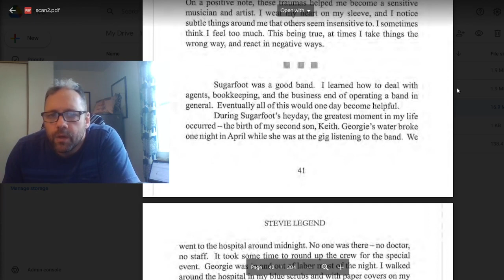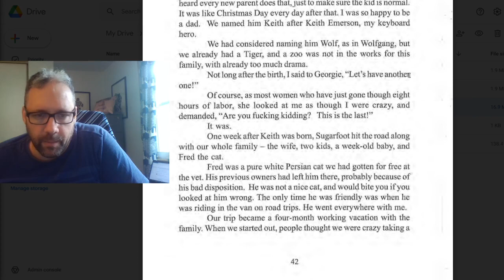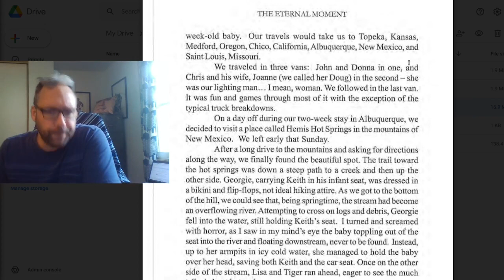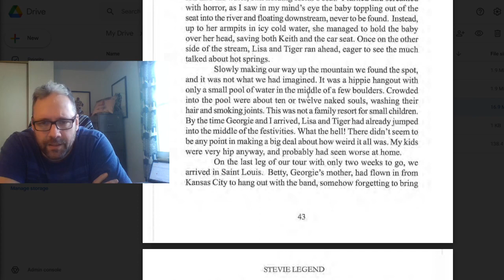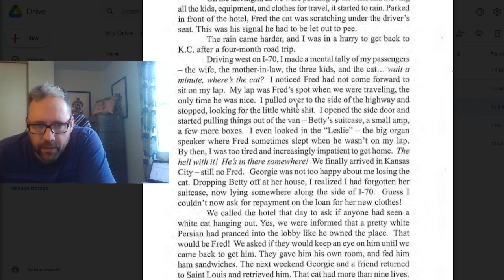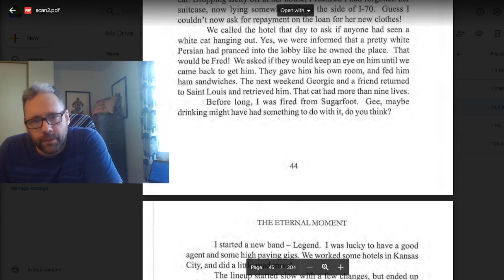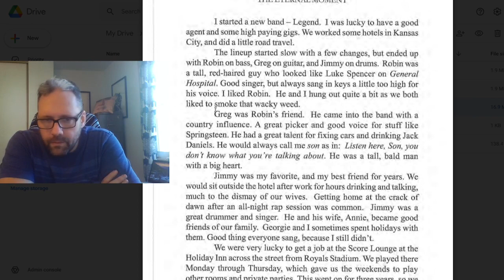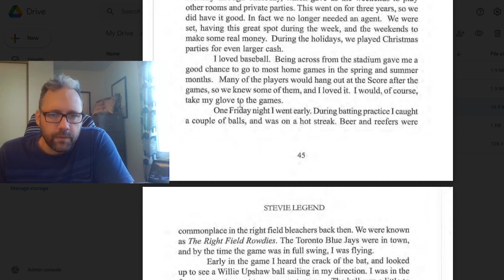The Eternal Moment: Georgie on My Mind Part 3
End of Sugarfoot, I am born.  Finally getting into some things I have first-hand knowledge about.  Loses his cat in St. Louis, Forgets luggage on the side of the road, and other general bad decisions.